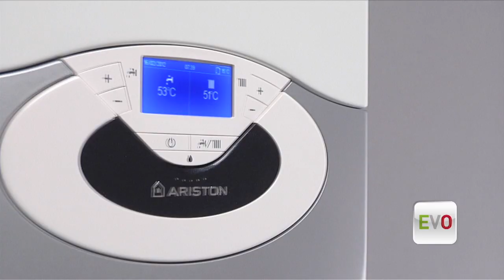Gama Genus Premium Evo